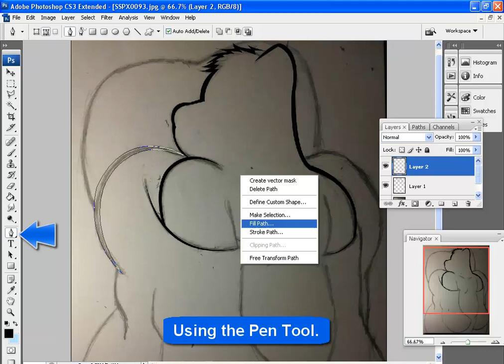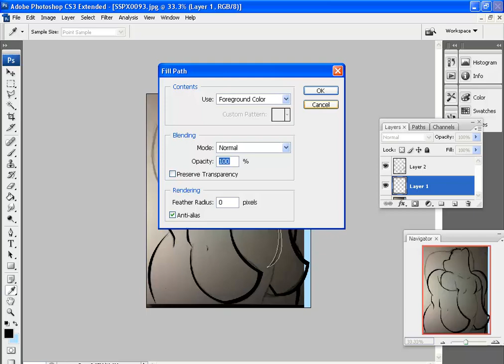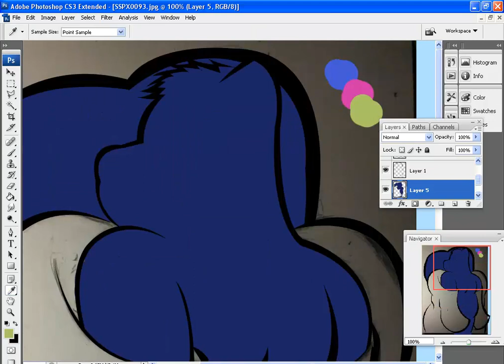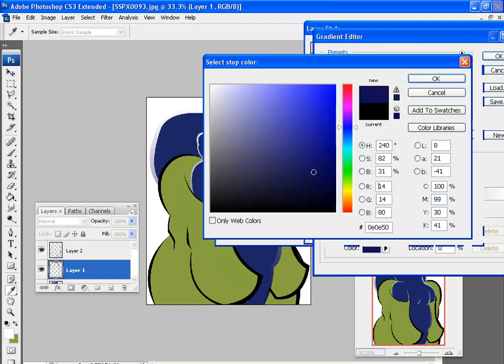how i draw with a mouse in photoshop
because a friend asked